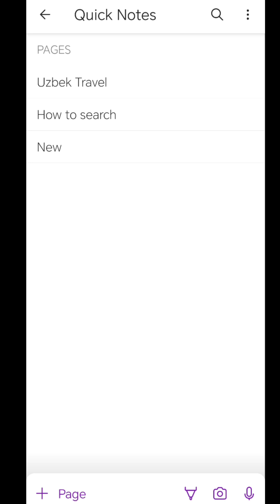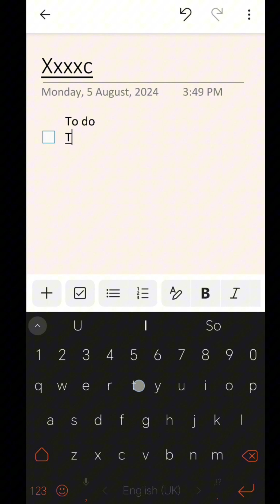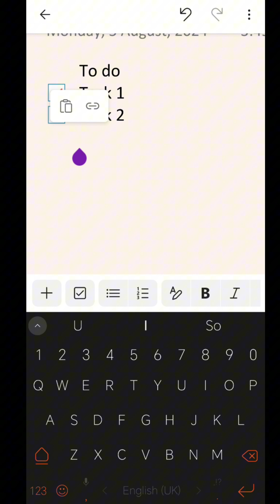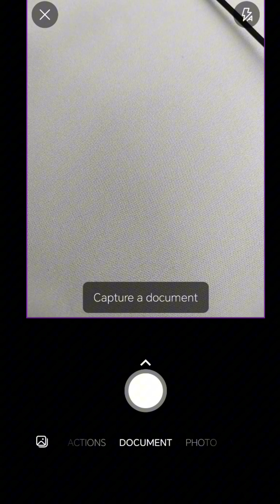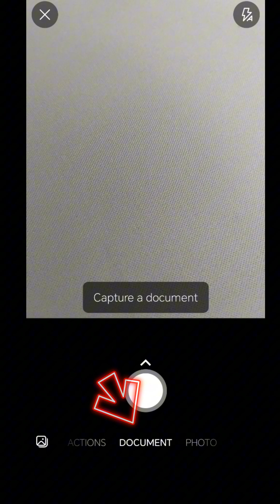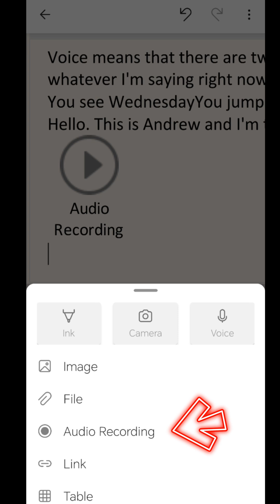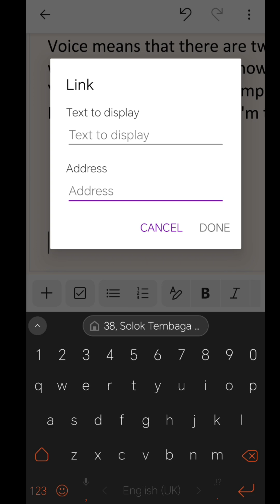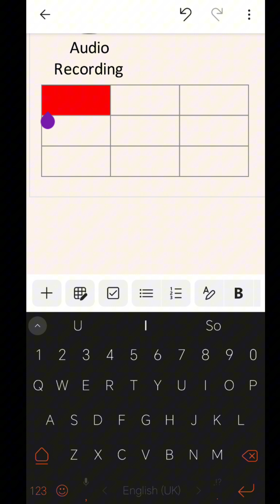Quick Tutorial: OneNote Android Mobile Version [2025]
Find out all functions in OneNote Android mobile app. There are lots of great yet simple note function in OneNote for you to quickly jot down your ideas and important information on the go.

If you are looking for a simple and well-rounded note app that can be available to you on your mobile, tablet, laptop and PC, then you must use this Free Onenote app from Microsoft. Here's a quick tutorial on all the key functions you can find inside the android mobile version of Microsoft OneNote.

🎯CLUB PRODUCTIVITY by SynerflexConsulting.com
This channel is dedicated to creating videos to help you boost your work productivity as well as your career.

PRODUCTIVITY EXPERT:
Andrew Cheah - A business productivity consultant who has conducted training and coaching in 30+ countries since 2000. Connect with Andrew in Linkedin